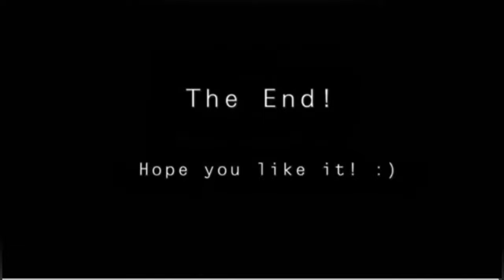My front garden With Tabeer by Naheed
Autumn (March/April): Sweet peas, sunflowers, bells of Ireland, poppies, anemones, tulips, Queen Anne's Lace. Winter: Sunflowers (only in full sun), poppies. Spring (August/September): Calendula, chamomile, billy buttons, celosia, sunflowers. Summer: Cosmos, zinnia, dahlias, basil, echinacea, marigold Annuals and perennials for your flower garden

Alyssum, amaranthus, aster, California poppy, celosia, chrysanthemum, cockscomb, dahlia, gerbera, marigold, nasturtium, petunia, portulaca, verbena and zinnia. Annuals and perennials for your flower garden

Alyssum, amaranthus, aster, California poppy, celosia, chrysanthemum, cockscomb, dahlia, gerbera, marigold, nasturtium, petunia, portulaca, verbena and zinnia.